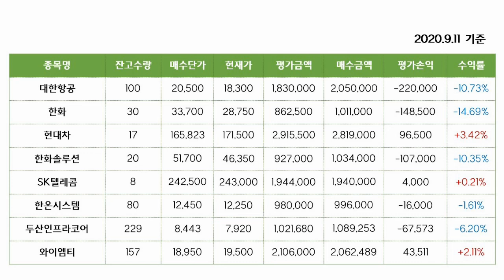[주식] 2020.9월 둘째주 매매일지 / 니콜라가 사기회사다 !? 한화솔루션.. 어떻게 되는거죠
9월 4일부터 9월 11일까지의 제 매매일지입니다!
한화솔루션, 한화.. 달리는 말에 올라 탔다가 낭패봤네요 ㅎㅎ

편입 종목이 너무 많아져서 ~
이제 더 이상 매수는 하지 않고, 보유 종목 관리해서
플러스 매도 할 수 있도록 힘써 보겠습니다 !

제 매매일지 보고 구독자 다 떨어져 나갈까봐 걱정되네요 ㅍㅎㅎㅎㅎ